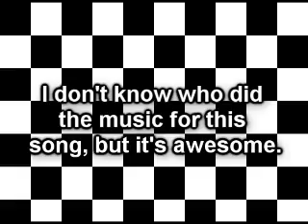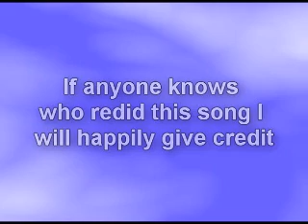Goonies R Redone Enough :)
This is a mp3 I found a long time ago, lost who did the original mp3 music of, but I felt it was good enough to make this very brief video and play with the special effects of Vegas Video 6. Enjoy, and if anyone knows the name of the band, I will happily give them credit. I will also remove if requested.

(edit)
According to Shazam, it's The Goonies R Good Enough by 'A New Found Glory'. The track is from the album 'From the Screen to your Stereo'...